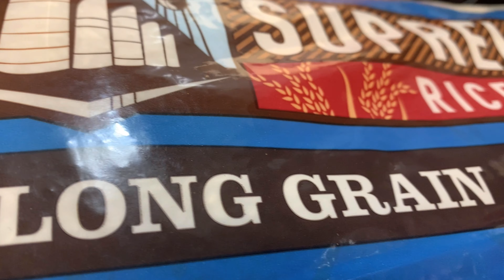One Pot Meal | Dinner Ideas | Sausage Broccoli Cheese Rice Casserole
Don't miss Giveaways, Wig Reviews, Cooking Videos, Vlogs, Hauls, and so much more.

(paid link)

FAQ:
Q: How can I send you fan mail, reviews, gifts?